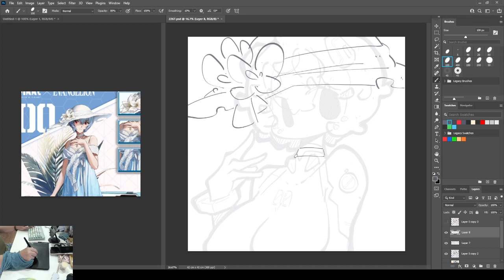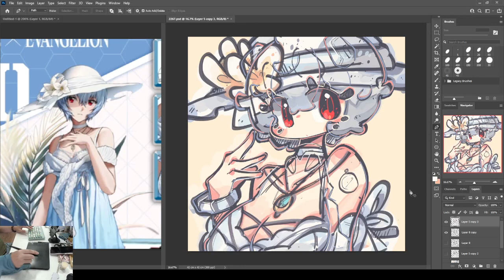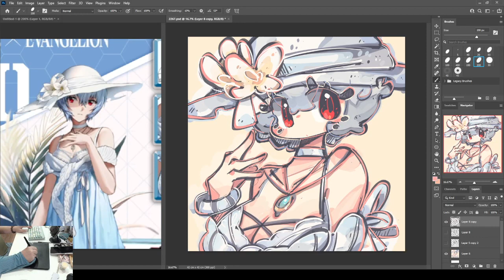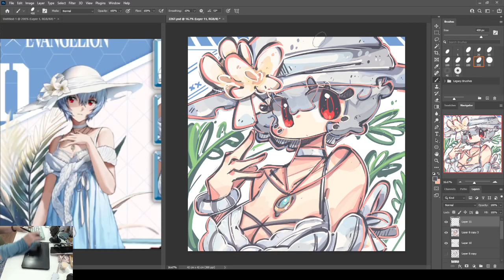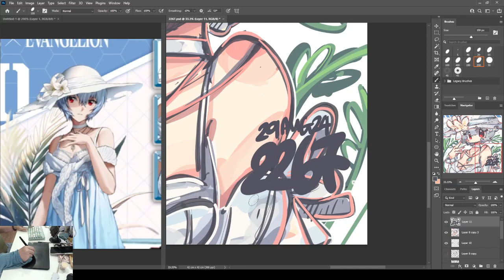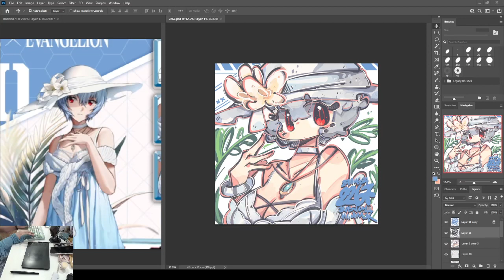2267 - Rei Ayanami : Peaceful Vacation / 绫波丽 : 宁静渡假 29 Aug 2024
2267 - Rei Ayanami : Peaceful Vacation / 绫波丽 : 宁静渡假

29 Aug 2024
NIKKE x EVANGELION